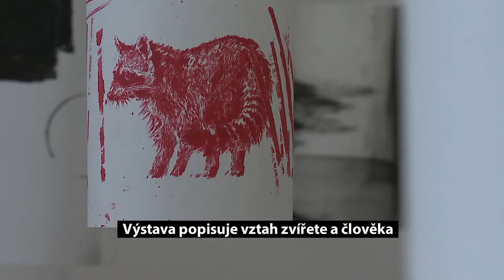Srst ve městě